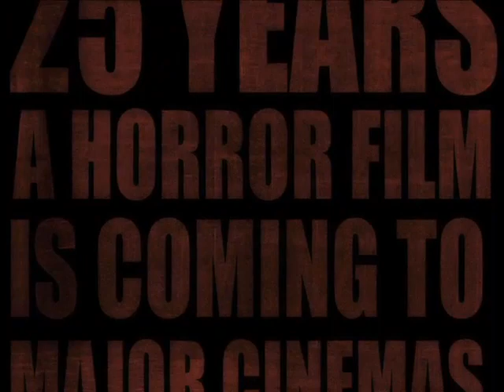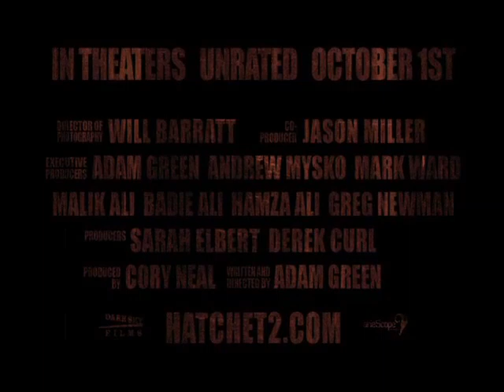Hatchet 2 Unrated Trailer [HD]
Unrated trailer for Hatchet II.

Adam Green's Hatchet II picks up at the exact moment that 2006's Hatchet ends, wherein the quiet but hot-tempered Marybeth (Danielle Harris) is in a small boat in the Louisiana swamps, screaming for her life as she tries to free herself from the clutches of the deformed, swamp-dwelling killer Victor Crowley (Kane Hodder). Crowley has murdered Marybeth's family and other fellow vacationers who had come together on a tourist excursion in the swamplands outside of New Orleans.

Marybeth escapes from Crowley and manages to make it back to civilization, where she once again encounters voodoo shop proprietor Reverend Zombie (Tony Todd), who had helped to arrange Marybeth and company's earlier, ill-fated tour of the area. To help Marybeth and also serve his own secret agenda, Reverend Zombie recruits a hardened pack of hunters to head back into the swamp to seek revenge on Victor Crowley.

Studio: Dark Sky Films
Release: October 1, 2010
Director: Adam Green
Writer: Adam Green
Cast: Danielle Harris, Tony Todd, Kane Hodder, R.A. Mihailoff, AJ Bowen, Tom Holland, Kathryn Fiore, Parry Shen, Rileah Vanderbilt, Ed Ackerman, Rick McCallum, Colton Dunn, David Foy, Nick Principe, Alexis Peters
Genre: Action, Comedy, Franchise, Horror, Thriller